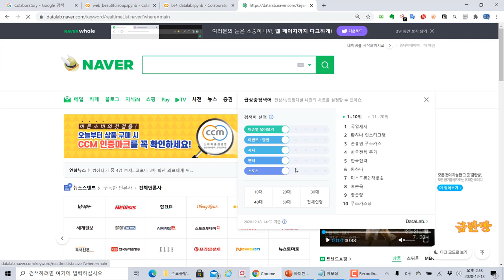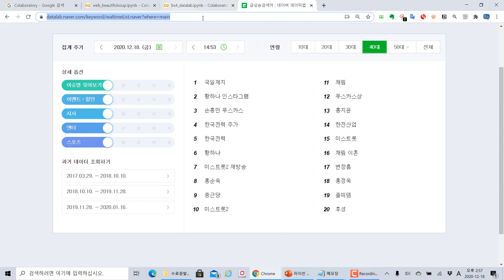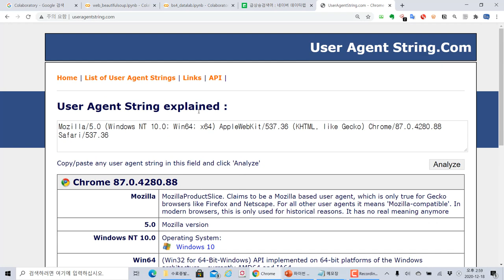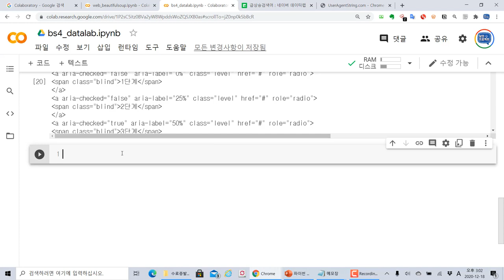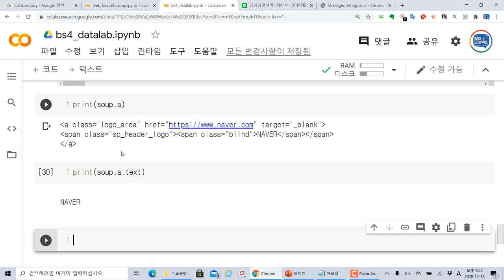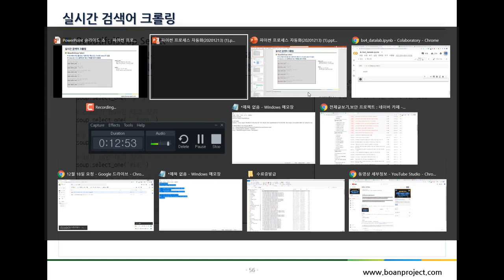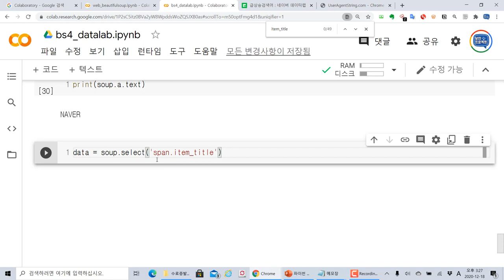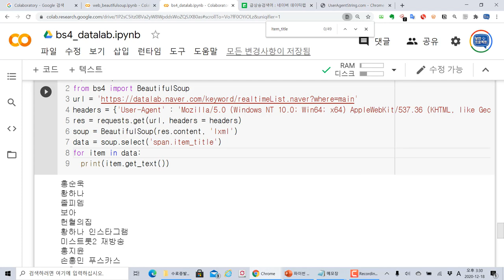파이썬 BeautifulSoup 모듈을 이용하여 네이버 실시간 검색어 가져오기 (자막선택가능)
모두코딩 ) 에서 제공하는 IT프로그램 개발 강의입니다. 이번 강의 주제는 "파이썬 BeautifulSoup 모듈을 이용하여 네이버 실시간 검색어 가져오기 (자막선택가능)" 입니다.

코랩(Colab)은 여러분이 데이터분석, 머신러닝 등을 파이썬 프로그램 기반으로 학습할 때 무료로 자원을 활용할 수 있습니다. 주피터 노트북과 동일한 환경을 제공하고 있습니다.